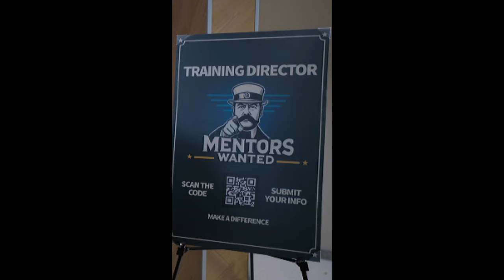Strengthening the Future: ETA’s New Initiative for Training Directors at NTI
See how the Electrical Training Alliance, IBEW, and NECA are elevating the electrical industry with the new Training Directors Development Group at this year's NTI!